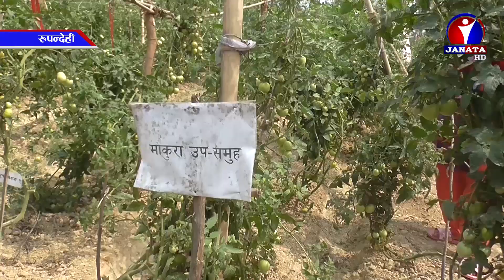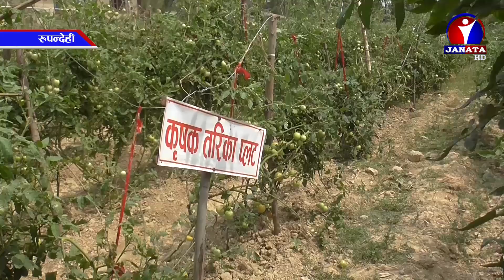सैनामैना नगरपालिकाले सञ्चालन गरेको कृषक पाठशालाबाट तालिम लिएर कृषकले व्यसायिक तरकारी उत्पादन सुरु